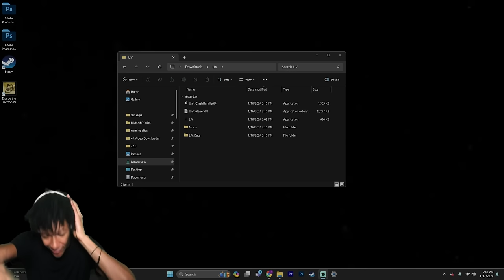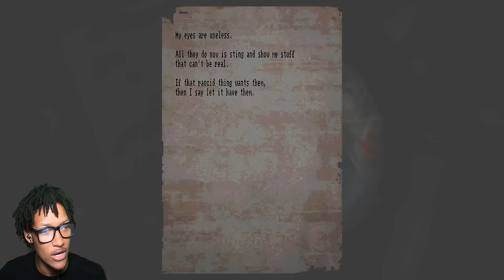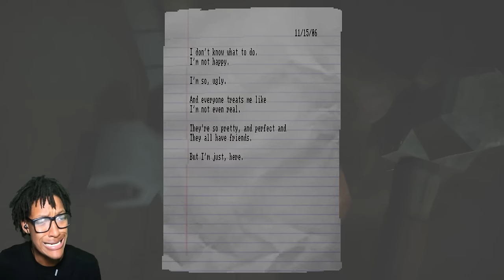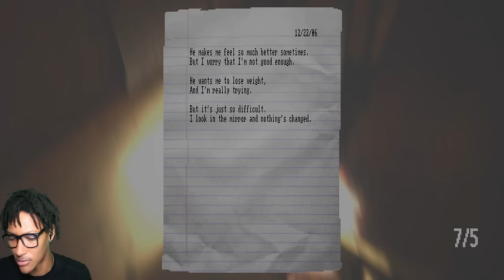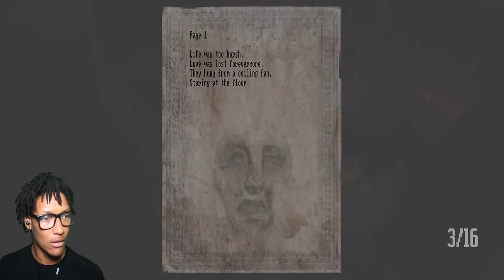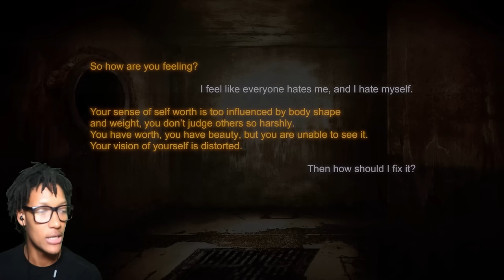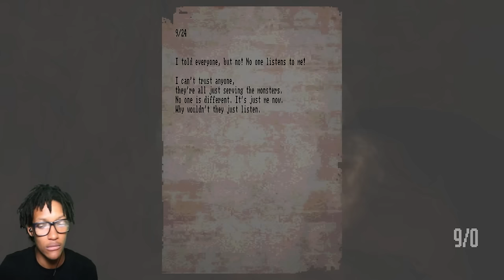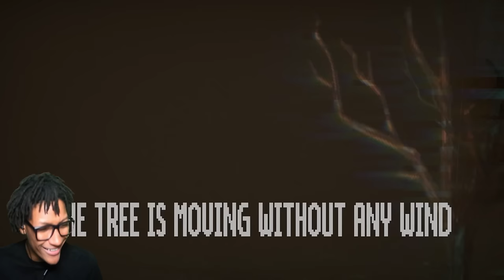I Played Lost in Vivo now I'm having a Mental Breakdown..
111